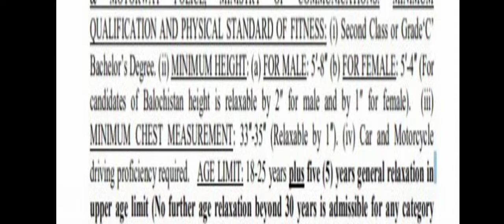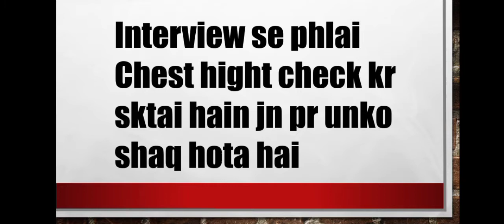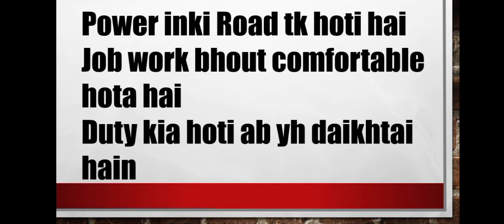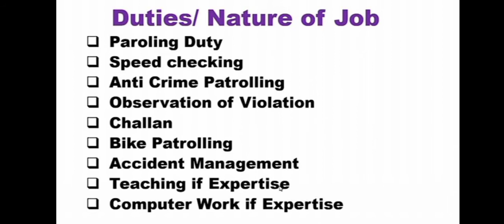Patrol officer 2022 |po kon hotai hain|Salary Duty |NH&MP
nhmp jobs

National Highways & Motorways Police - A Symbol of Corruption Free Culture in Pakistan
National Highways & Motorways Police has been declared as a role model for the Public Organisation being a corruption free department in Pakistan. It has been included as the 13th corruption free department of the world. National Highways & Motorways Police has set a new standard of professionalism for public sector organizations in Pakistan. In Pakistan around 1300 billion rupees have been hushed up as corruption. Pakistan's ranking is as 34th on the Corruption Perception Index CPI of the most corrupt countries in the world. According to Transparency International, the Land Revenue Department is the most corrupt department, followed by Police and Judiciary. Although Police is considered to be the most corrupt and non-public friendly institution in Pakistan, but National Highways & Motorways Police has been ranked high among all enforcement agencies being corruption free. NH&MP is a federal enforcement agency under the Ministry of Communication. It was established in 1997 to carry out road traffic enforcement and education on motorways. In 2000 its jurisdiction was increased to National Highways. Currently, it has jurisdictional control over 2700 kilometres on various highways and motorways in Pakistan. NH&MP is going to have jurisdiction over certain other National Highways in the near future. Thus, it is going to be one of the largest enforcement agencies. NH&MP has a central command system under the Inspector General of Police which is the head of the department, followed by the Deputy Inspector General of Police which heads up a zone and then Superintendent of Police and Deputy Superintendent of Police which are the heads of Sector and the Beat respectively. Beat is the basic unit of operation which is divided into four sub beats. NH&MP has two types of staff: one administrative which is supporting staff and operational staff which carries out operational duties on highways and motorways. NH&MP has strict merit based recruitment policies and a strong accountability process. Due to such mechanisms, the chances of involvement of any staff members in the corruption have been kept to a minimum. Moreover, NH&MP officers are trained on modern footings so that their professional capabilities can be enhanced to be matchless. The footprints of corruption free institutions like National Highways & Motorway Police in Pakistan can be guiding principles for other institutions to replicate the model to attain high levels of professionalism.

NH&MP Jobs2022